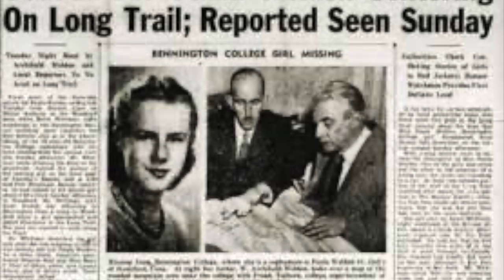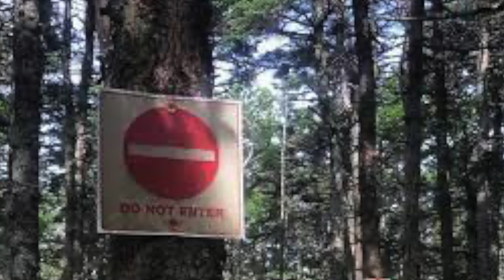🔺 Sección Bauzá: El Triángulo de Bennington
En el Bosque Nacional Green Mountain de Vermont, en Estados Unidos, existe un sitio misterioso, que mantiene en vilo a locales y extranjeros. Allí se encuentra lo que se conoce como el “Triángulo de Bennington”, un lugar en el que desde 1920 se reportan misteriosas desapariciones.

Entre 1945 y 1950, hubo cinco, todas entre los meses de octubre y diciembre. En aquel entonces, esa tierra era utilizada como cementerio por los aborígenes americanos, porque creían que era el punto en el que coincidían los cuatro vientos y donde también había una piedra poseedora de poderes que absorbía a cualquiera que la tocara o pisara.